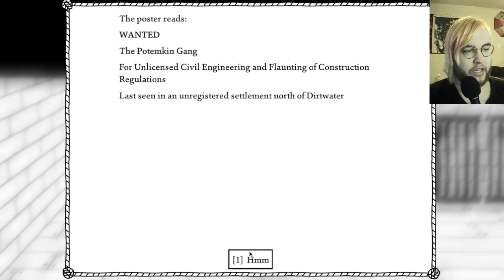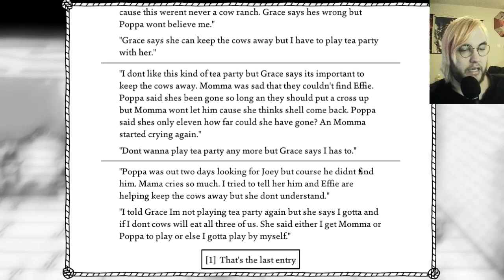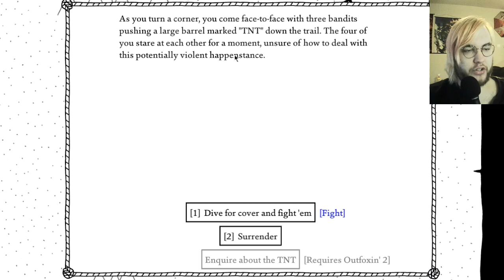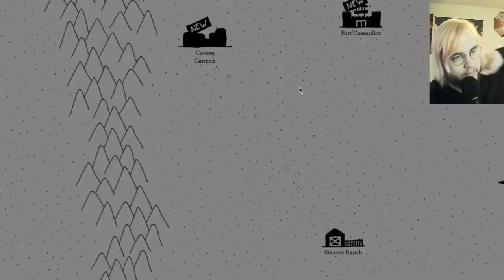West of Loathing- Part 5 (The Stripey Hat Gang)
Happy World Freedom Day. In keeping with how I'd like to play this as I would play it on my own, now begins hours of sidequestin'.